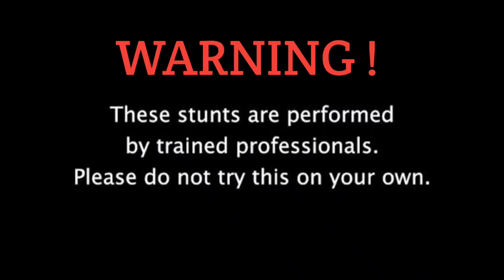Maut Ka Kuan | मौत के कुआँ मे लड़की | Well Of Death | Car & Bike Stunt | Dauji Mela Baldeo Mathura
Hi Friends,

Note: - Full Credit to Owners. All Images, Picture, Music show in the video belongs to the respected owners.